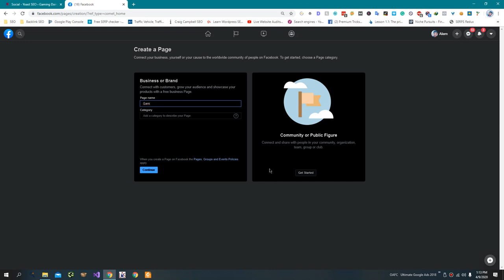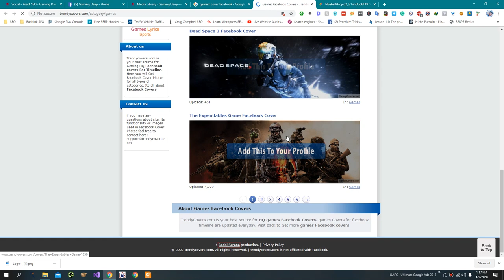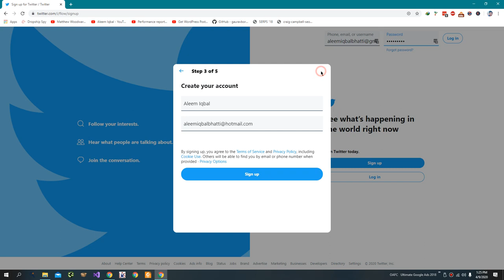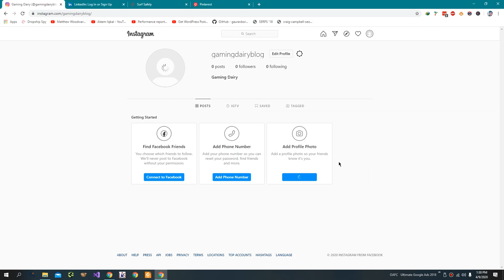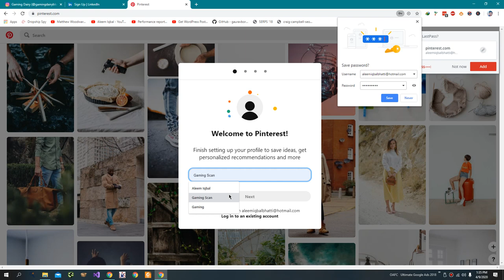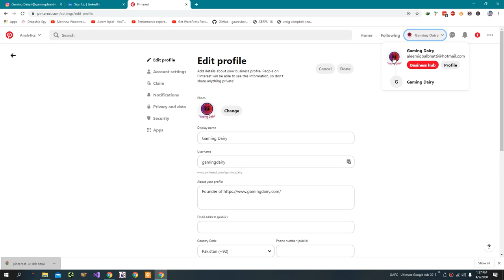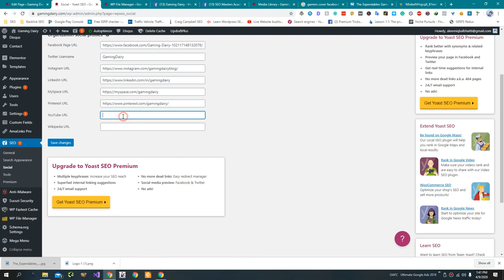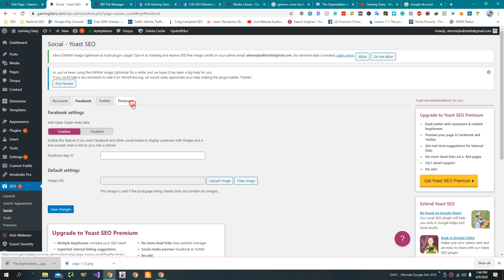Creating Social Profiles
Here are some tips for creating social profiles:

Choose the right platforms: There are many different social media platforms to choose from, so it's important to choose the ones that are most relevant to your business or personal brand. Consider your target audience, the type of content you plan to share, and the goals you want to achieve.

Use a consistent username and profile picture: A consistent username and profile picture can help create a cohesive and professional online presence. Choose a username that is easy to remember and that represents your brand or identity.

Fill out your profile information: Make sure to fill out all the information on your social media profile, including your name, bio, location, and website (if applicable). This will help users learn more about you and your business.

Use keywords in your bio: Use relevant keywords in your bio to help users find you on social media and to help search engines understand the content of your profile.

By following these tips, you can create professional and effective social media profiles that can help you connect with your audience and achieve your goals.

💥💥Vieo Chapters💥💥
00:00 Universal SEO Tool
00:48 Building Dofollow Comment Backlink
03:50 Building Dofollow Forum Backlinks
14:32 Ending

This video includes: